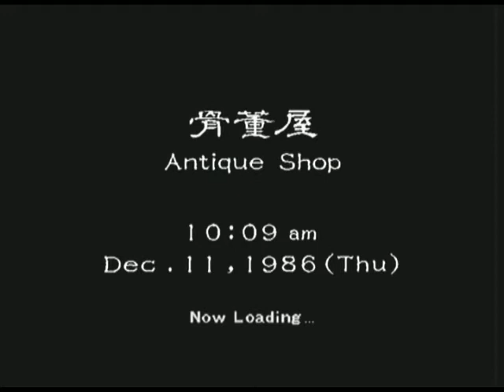Let's Play Shenmue - 19 - Kind of like a raffle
I dunno it just sounded funny when i heard myself say it